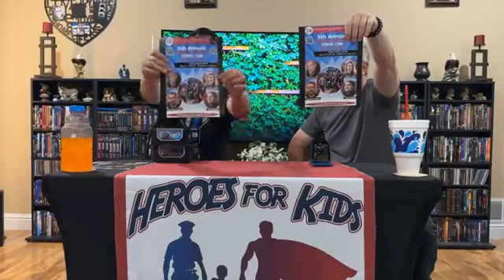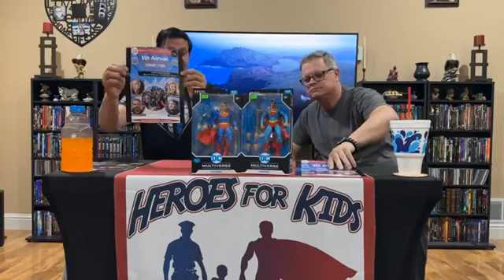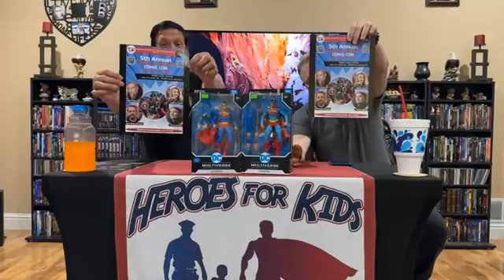6/10/24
Telling how Metropolis Celebration went, reminiscing about the St. Louis Science Center, and Trivia Night at J Street Eats.